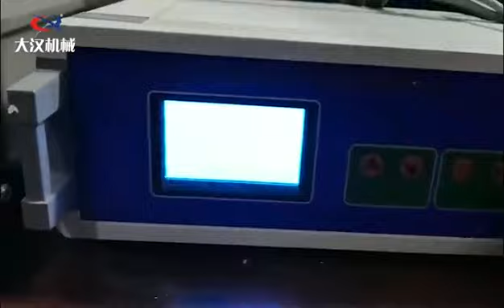Ultrasonic Sieve Shake--Sieve 500 mesh bismuth tungstate